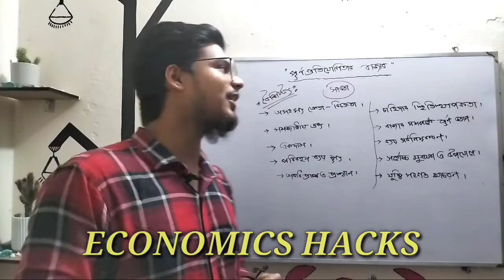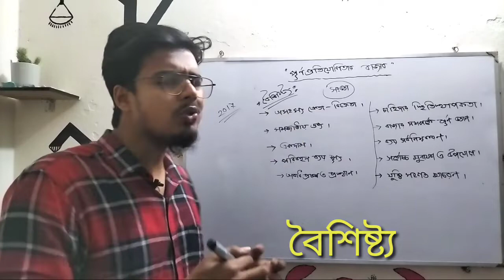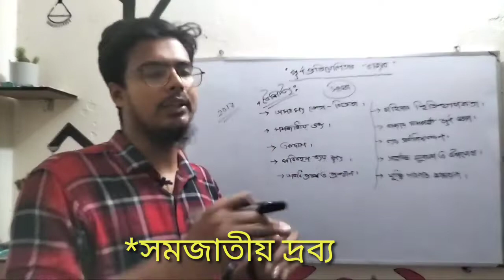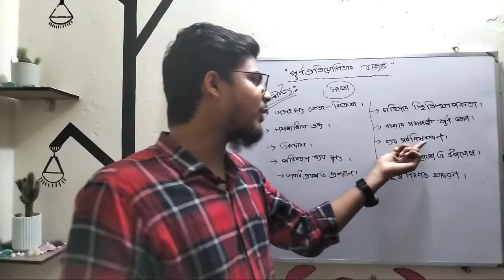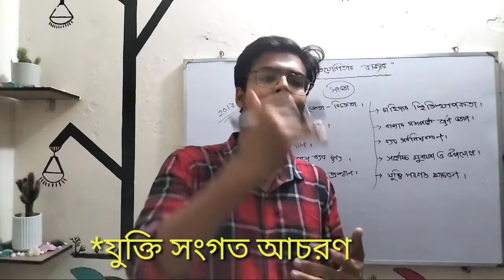পূ্র্ণপ্রতিযোগিতার বাজারের বৈশিষ্ট্য ( সহজ পদ্ধতিতে)। অর্থনীতির জন্য খুব গুরুত্বপূর্ণ একটি টপিক্স!!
এটা প্রায় সময়ই পরিক্ষায় আসে যেমন ২০১৭ সালে  নেশনাল + ৭ কলেজে আসছে!
এই অধ্যায় থেকে একটা প্রশ্ন থাকবে মাস্ট বি
!! তাই বেসিকের জন্য হলেও বৈশিষ্ট্য গুলো জানতে হবে।